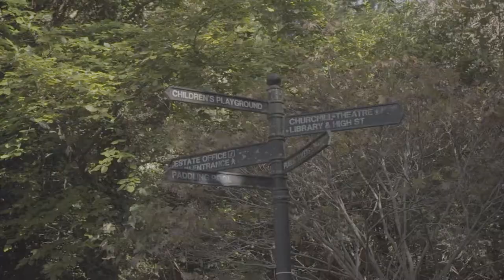The Realm of the Park Final